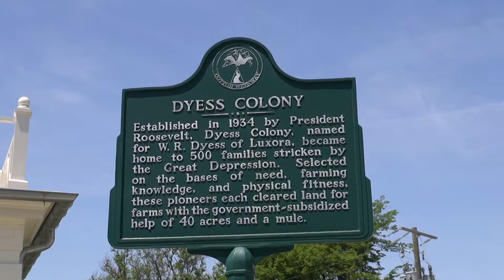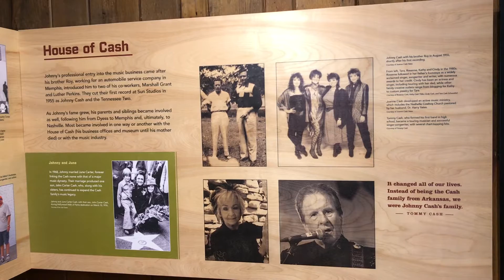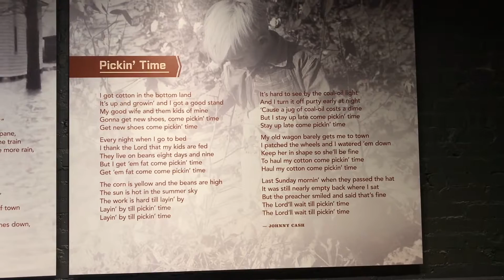Johnny Cash’s boyhood home in Arkansas part of larger story | Backroad Travels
In the middle of rice fields, the modest home of a country icon is a not only glimpse of his life, but a snapshot of a greater story.

Johnny Cash’s boyhood home in Dyess was added recently to the National Register of Historic Places.

The house is owned by Arkansas State University, which spent $575,000 to buy, restore, furnish and landscape the property.

It now provides hundreds of visitors from across the nation and the world a glimpse into the making of The Man in Black.

But the Cash home is just part of a federal resettlement area for Delta farmers called the Dyess Colony.